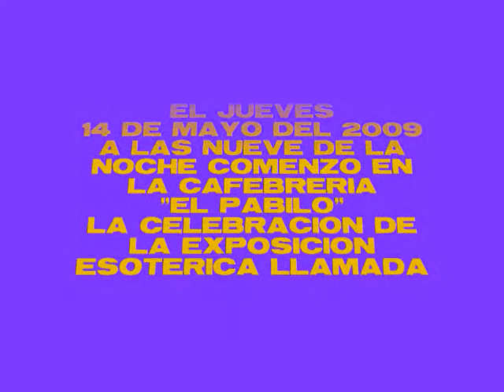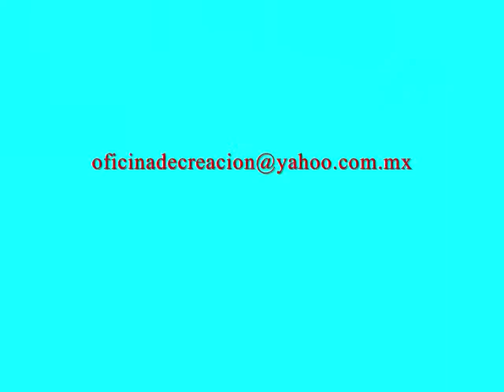JUEGOS DE ABALORIOS LA EXPOSICION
FOTOS Y VIDEO DEL ESPECTACULO DURANTE LA EXPOSICION ESOTERICA "JUEGO DE ABALORIOS" LLEVADA A CABO EN LA CAFEBRERIA "EL PABILO" DE LA CIUDAD DE CANCUN, MEXICO EL JUEVES 14 DE MAYO DEL 2009